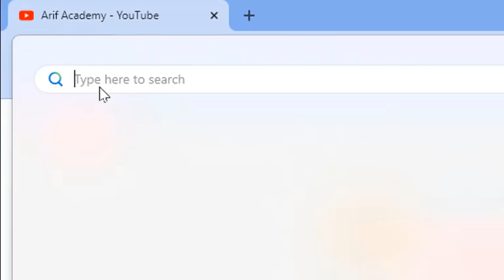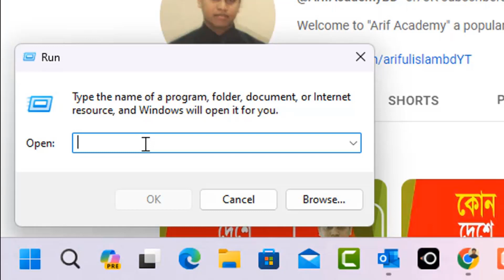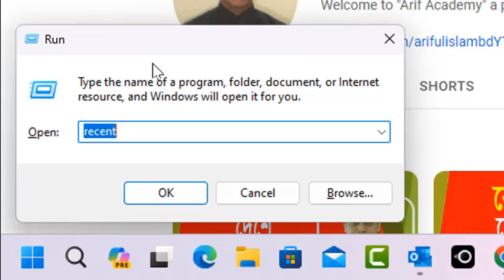কিভাবে রান কমান্ড (Run Command) খুলবো ?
Thanks
Arif Academy